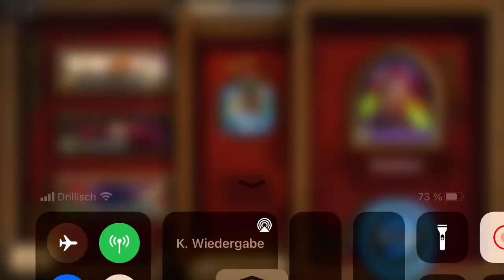Kingsbane Rogue - Easy Win Farming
I made over 200 wins with this deck over the last 2-3 months. I‘m absolutely far from being a „pro gamer“. But this deck made it a piece of cake farming those wins for my golden portrait. :)

### Kingsbane
# Class: Rogue
# Format: Wild
# 2x (0) Preparation
# 2x (1) Buccaneer
# 2x (1) Deadly Poison
# 1x (1) Kingsbane
# 1x (1) Paralytic Poison
# 1x (1) Patches the Pirate
# 2x (1) Prize Plunderer
# 2x (1) Secret Passage
# 2x (1) Southsea Deckhand
# 2x (2) Cavern Shinyfinder
# 2x (2) Sap
# 1x (2) Silverleaf Poison
# 1x (2) Wicked Stab (Rank 1)
# 2x (3) Raiding Party
# 2x (4) Dread Corsair
# 2x (4) Tinker's Sharpsword Oil
# 2x (5) Cutting Class
# 1x (6) Vanish